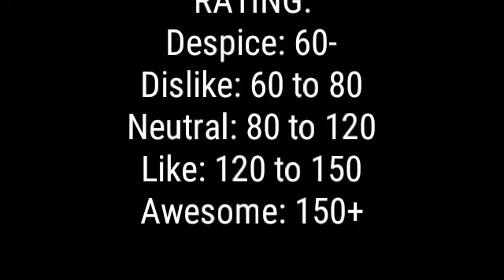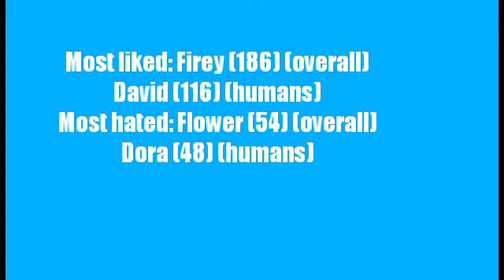BFDI ratings of contenstants! Smszmzmsjsakakmakaoqkakajskaksmzmsmsjajajamak7376376363627289299937763